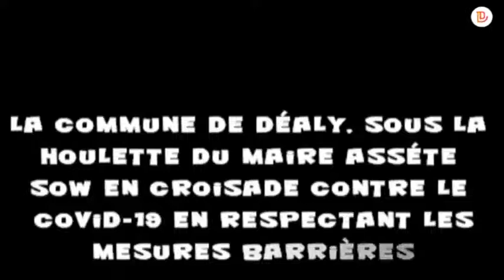LE MAIRE DE DEALY ASSETE SOW EN CROISADE CONTRE LE CORONAVIRUS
Ce lundi 13 avril 2020, le maire Asséte a remis un don de 10 tonnes de riz au Sous-Préfet Yankhoba Sow pour la population la plus touchée par les conséquences du COVID-19 dans la commune de Déaly.Pour rappel, le Sous-Préfet est le Président du comité local de lutte contre cette pandémie dan,s l'arrondissement de Sagatta-Djoloff.
Le maire avait débloqué 1 million de nos francs pour sa participation au niveau du comité local et une autre somme de 1 million pour des détergents afin de prévenir cette épidémie dans sa commune.
Il revient ici sur beaucoup de points avec la présence de beaucoup de conseillers municipaux et d'autres personnalités.
NE RATEZ PAS LA VIDÉO .